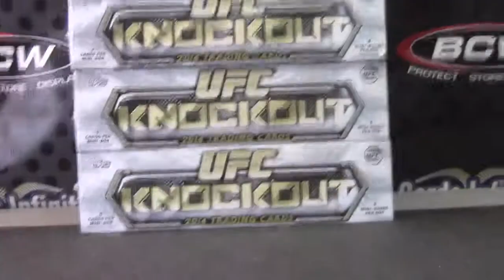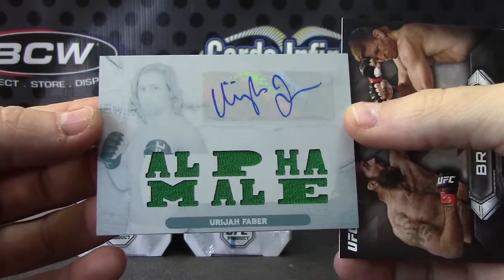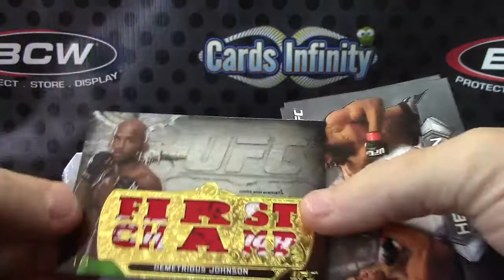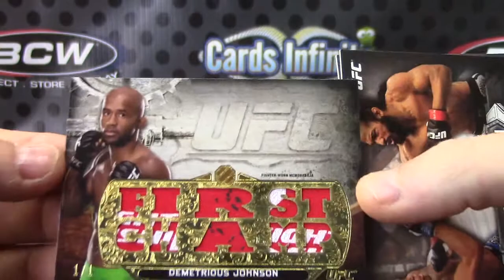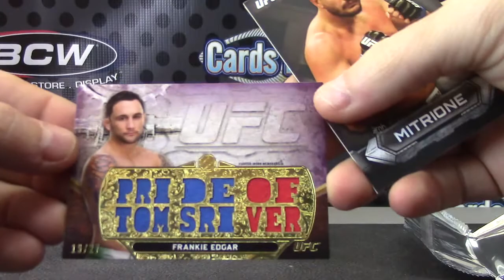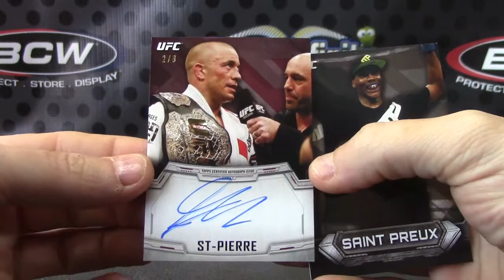Mark S' 2014 Knockout UFC Box Break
Thanks a lot Mark, Chris J.